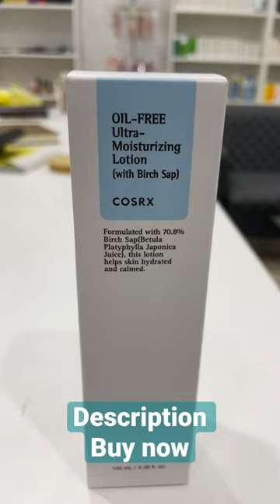COSRX Oil Free Lotion with Birch Sap, Daily Acne Facial Moisturizer